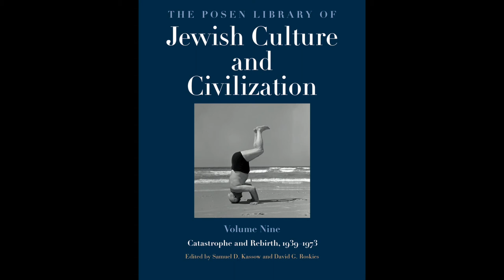KFROG 95.1 "Eye on the Community" interviews Deborah Dash Moore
On January 26, 2021 Vicki Pepper of KFROG 95.1 fm's  "Eye on the Community" podcast interviewed Deborah Dash Moore, Editor in Chief of The Posen Library of Jewish Culture and Civilization and Frederick G. L. Huetwell Professor of History and Professor of Judaic Studies at the University of Michigan.